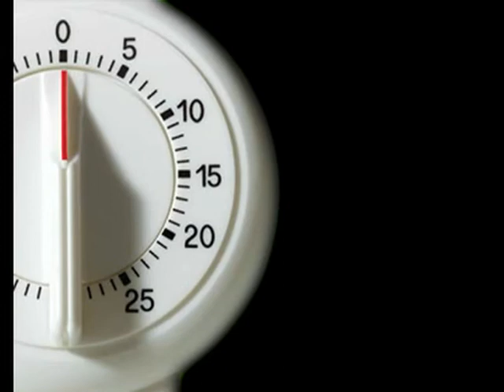James Zogby: The Mess We Are In; 3 Minute Egg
"I think the American people get it.  I think our leadership doesn't get it.  They've made a mess."  James Zogby discusses American policy in the Middle East.